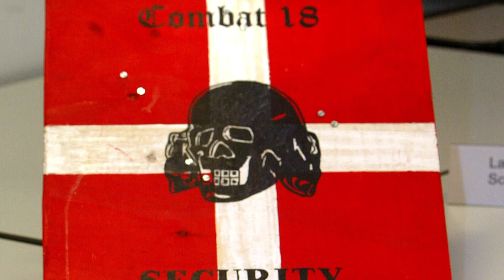RASSISMUS IN BERLIN: Gewalttätige Übergriffe sind deutlich gestiegen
390 zumeist rassistische, homosexuellenfeindliche und antisemitische Angriffe und Bedrohungen sind in Berlin im vergangenen Jahr von der Opferberatungsstelle Reachout gezählt worden. Das waren deutlich mehr als im Vorjahr (309) und zudem der höchste Stand seit Einrichtung der Beratungsstelle 2001. Durch die Taten wurden mindestens 509 Menschen verletzt oder bedroht, wie Sabine Seyb von Reachout am Mittwoch sagte.

Mehr als die Hälfte der Taten waren rassistisch motiviert (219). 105 Angriffe richteten sich gegen Schwule und Transsexuelle. 31 Vorfälle waren antisemitisch, etwas weniger als im Vorjahr (44). Außerdem wurden auch noch Angriffe auf Obdachlose, Behinderte, politische Gegner und Journalisten erfasst. Meistens handelte es sich um Körperverletzungen. Aber auch Bedrohungen und Brandanschläge auf Autos wurden erfasst.